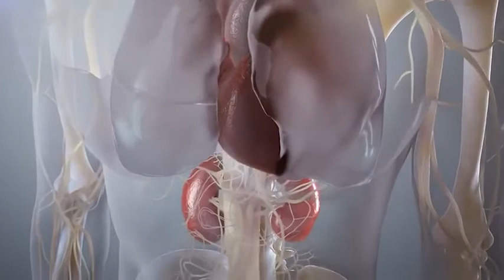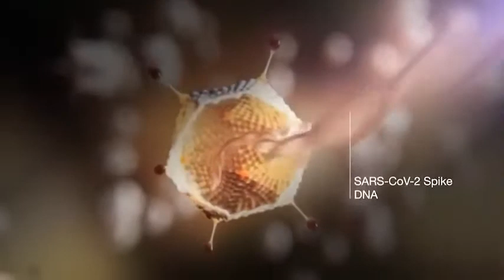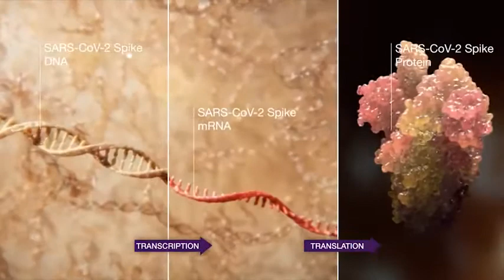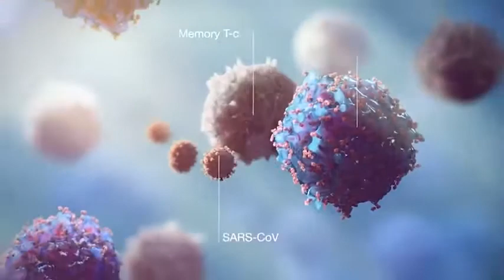What is COVID 19 - Animated